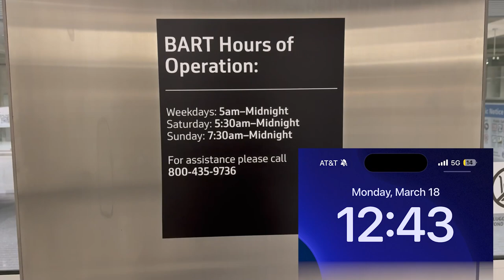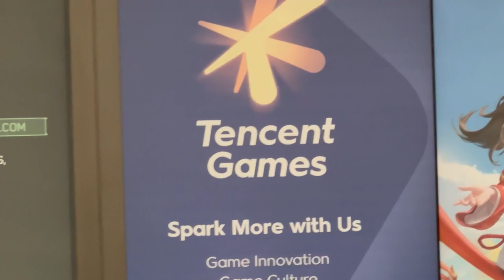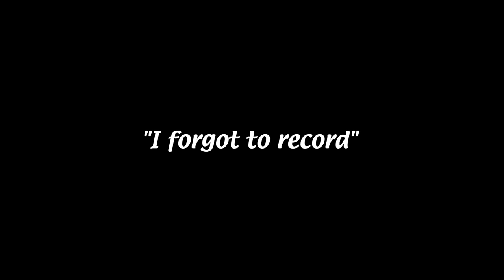Indie Game Dev Goes to his First GDC!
I went to the Game Developer's Conference in San Fransisco this year! It was  a great time, and I tried my hand at making a vlog for it!

People in the video:
Sadie
Tommy